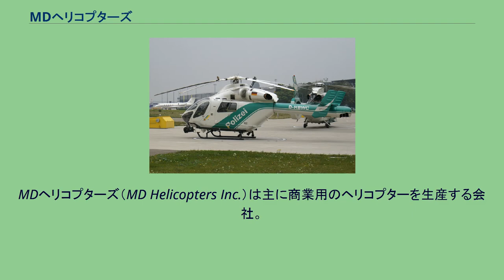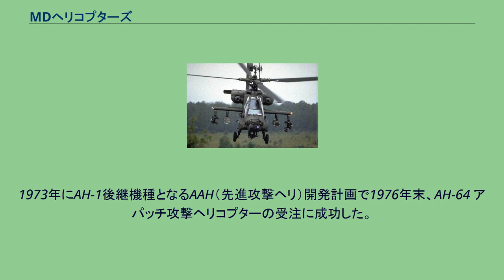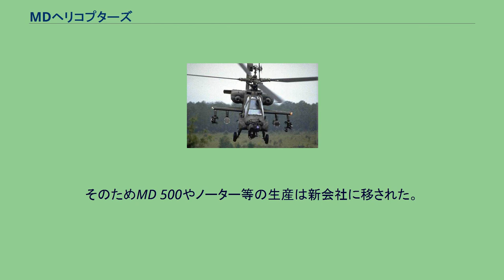MDヘリコプターズ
MDヘリコプターズ（MD Helicopters Inc.）は主に商業用のヘリコプターを生産する会社。
アメリカのアリゾナ州とテキサス州の他、メキシコに生産拠点を持つ。
1947年、ヒューズ・エアクラフトの一課として始まり、1955年以後一部門になった。
ヘリコプター部門は1972年にヒューズ・ヘリコプターズとして改組され、1981年にヒューズ・ヘリコプターズIncとして独立した。
1984年、マクドネル・ダグラスに売却された 。
ヒューズ・ヘリコプターズは37年間に3機の主要な機種を送り出した。
最初に成功したのはヒューズ300。
1956年に製造され、1957年から量産に入った。
1983年、シュワイザー・エアクラフトにライセンスを供与して練習機として現在も生産、使用されている。
1965年5月、アメリカ陸軍が行った軽観測ヘリコプター（LOH）の審査で入札に勝ちOH-6の量産を始めた。
OH-6は現在でも民間用のMD 500として生産が続けられている。
1973年にAH-1後継機種となるAAH（先進攻撃ヘリ）開発計画で1976年末、AH-64 アパッチ攻撃ヘリコプターの受注に成功した。
1981年、6機の試作機が生産された。
生産機数は2005年までで1100機以上である。
日本ではリアジェットの代理店でもある株式会社エアロパートナーズがサポートを行っている。
1984年、ヒューズ・ヘリコプターズIncはマクドネル・ダグラスへ売却され、社名はマクドネル・ダグラス・ヘリコプターになった。
1985年にはマクドネル・ダグラス・ヘリコプターシステムズに社名変更。
1986年、ヒューズ300のすべての権利をシュワイザー・エアクラフトに売却した。
AH-64 アパッチ 1997年8月1日、マクドネル・ダグラスはボーイングに買収された。
当初ボーイングの計画ではマクドネル・ダグラス・ヘリコプターシステムズが生産していた民間ヘリの系列をベル・ヘリコプターへ1998年に売却することを予定していたが、公正取引委員会の横やりで撤回された 。
1999年、ボーイングはマクドネル・ダグラス・ヘリコプターシステムズが生産していた民間ヘリの系列をMDヘリコプターズホールディングに移し、ボーイングは残りの軍用ヘリの分のみ（AH-64だけだが）生産に専念することになった。
そのためMD 500やノーター等の生産は新会社に移された。
現在はMDヘリコプターズ インク(MDHI)という社名にてMD 500シリーズやMD 900シリーズの生産を行っている。
2008年は両シリーズ併せて計43機を納入している。
MD エクスプローラー（ドイツ警察） （マクドネルダグラスとMDヘリコプターズ両方）